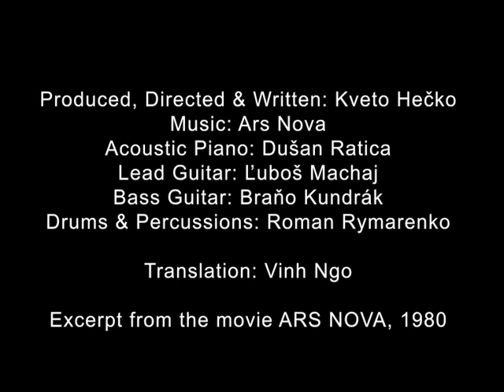An Ode to Support Slovak Muted Music Repertoire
Excerpt from a student movie ARS NOVA, about a Slovak music group and its members trying to do their stuff despite all the odds in the world and society they live in the year 1980.